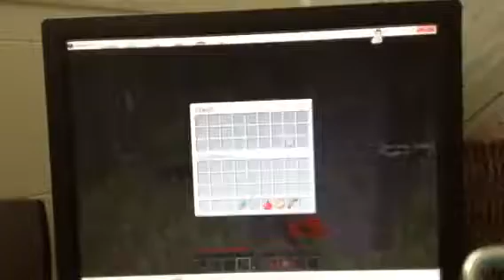HACKERS ON ITS JERRY AND HARRY!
I did /report this guy was in creative!!!

My friend also was killed by a hacker by tnt. I thought everyone was in adventure mode and could not blow things up or place down tnt!
All we know is that they are hackers! If you've seen a hacker plz put it down in the comments below. (The hacking takes place at the end of the video)